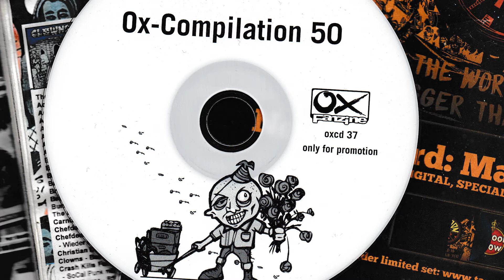28. Lisa Hell Rosa - Luft Bleibt II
Various ‎– Ox-Compilation 50
Label: Ox Fanzine ‎– OXCD 37
Format: CD, Compilation, Promo
Country: Germany
Released: 2003
Genre: Rock
Style: Garage Rock, Hardcore, Punk

Tracklist
1 –The Epoxies Need More Time 2:30
2 –The Briefs Sex Objects 2:35
3 –The Turbo AC's Automatic 2:53
4 –The Movement   No Jobs 2:27
5 –The Leg Hounds Backseat Love 2:16
6 –FM Knives 16 D.O.A. 2:58
7 –Solea Shuffle 2:54
8 –Travoltas Norwegian Girl 2:21
9 –Youth Academy Sleep 1:12
10 –Right 4 Life Let Me Be 0:45
11 –Knifed Dropkick Murphys Fuck Off 0:22
12 –Estrich Boy Promise 3:54
13 –Andthewinneris Monkey 1:03
14 –On When Ready Timeline 3:04
15 –The Break 1.21 Gigawatts 2:56
16 –Ruiners Punk Son 2:04
17 –Threats Shitzo Vegan 1:58
18 –She-Male Trouble It 2:23
19 –Cocknoose All Jacked Up 1:46
20 –Venerea Headfoot 3:06
21 –New Wave Hookers Keep On Dreaming 2:03
22 –Angelika Express Teenage Fanclub Girl 3:31
23 –The Punkles Can't Buy Me Love 1:55
24 –Skunk Allstars Skin Of A Tear 4:08
25 –Closure Long Way Down 4:04
26 –Generation Fuck My Melody 2:34
27 –Oiro Achtung Achtung 2:32
28 –Lisa Hell Rosa Luft Bleibt Ii 1:53
29 –Kaliber Pergament 3:04
30 –Zorro Faith 2:45
31 –Baboonz Love Is Like A Sticker 1:58
32 –667 Long Summer 1:35

Notes
Came with OX-Fanzine #50 (März - Mai 2003)